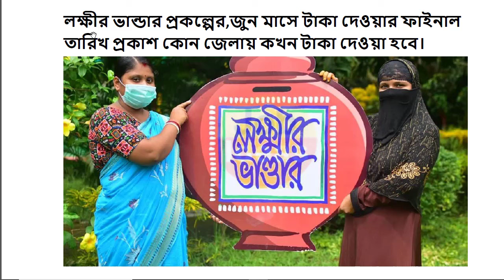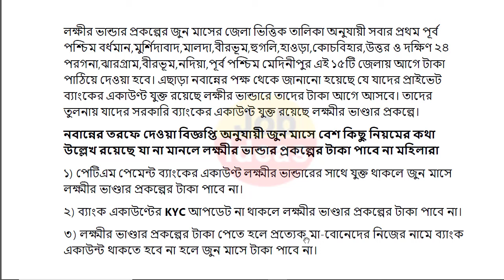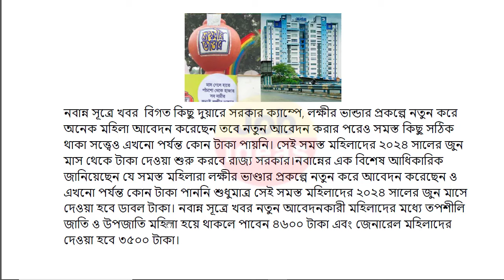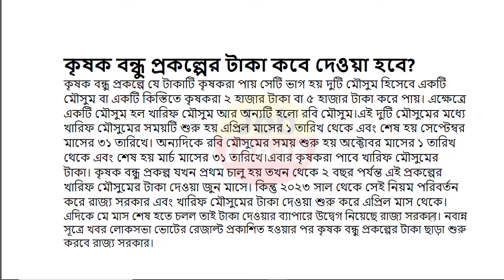লক্ষীর ভান্ডারে জুন মাসের টাকা কবে দেবে? বাড়তি টাকা কাদের দিচ্ছে | lokkhi Bhandar June payment date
lokhir bhandar
lokkhi bhandar
lokhir bhandar